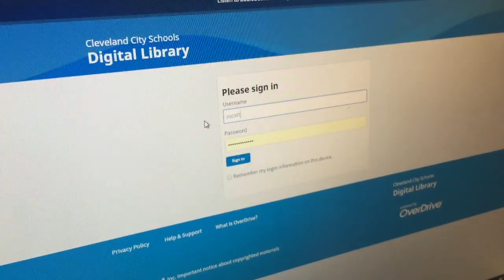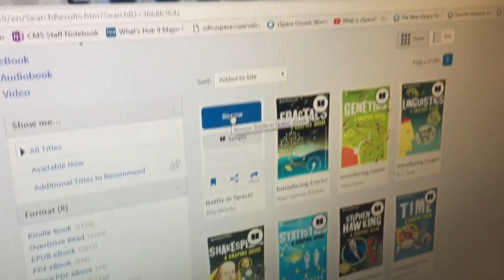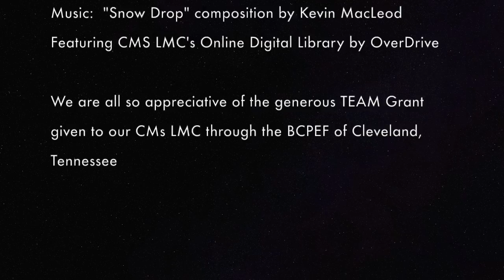"eTravelers" TEAM Grant 2017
This video is about "eTravelers" TEAM Grant 2017